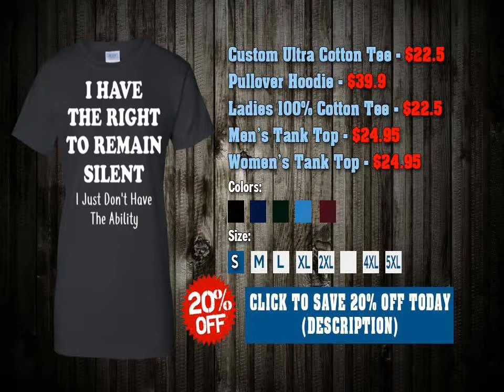G200L GILDAN LADIES' 100% COTTON T-SHIRT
Custom Ultra Cotton Tee - $22.5
Ladies 100% Cotton Tee - $22.5
Pullover Hoodie - $39.9